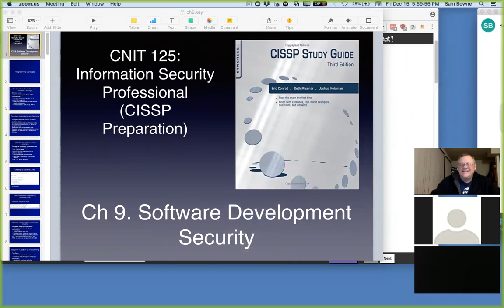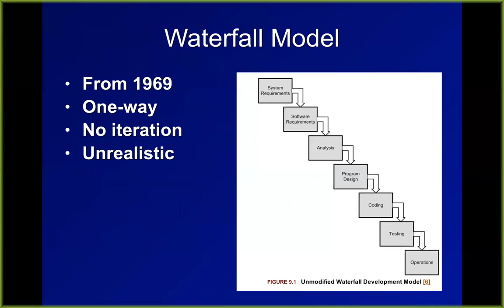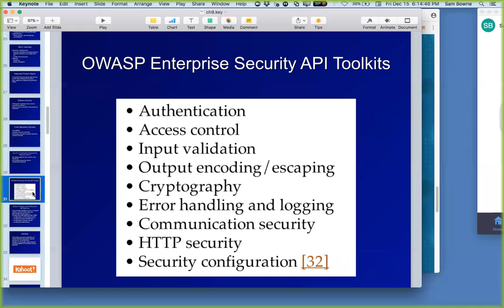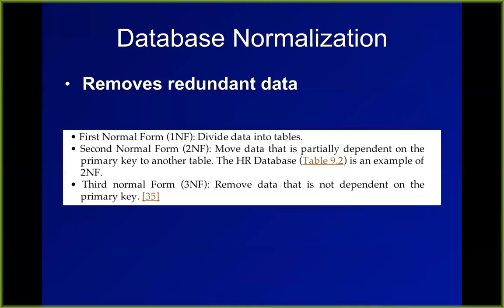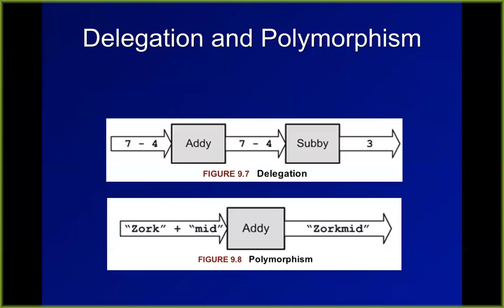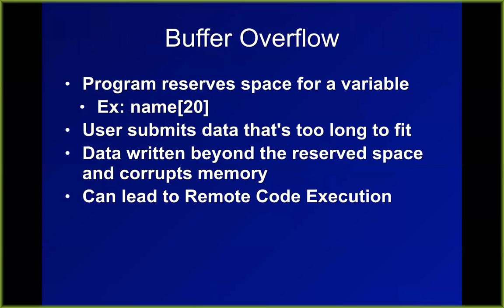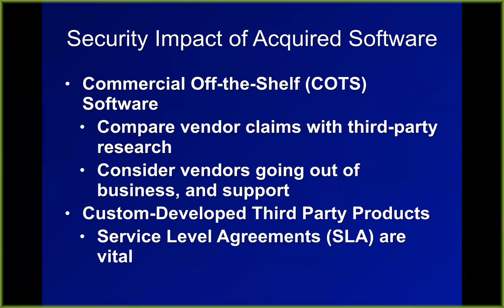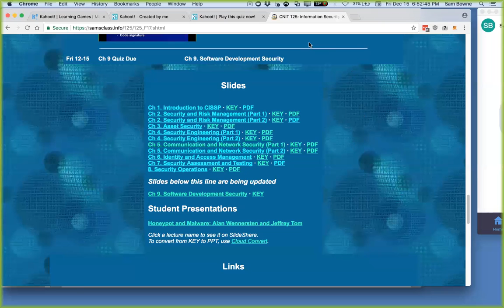CNIT 125 Ch 9. Software Development Security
A college lecture by Sam Bowne, for Coastline Community College.

Based on: "CISSP Study Guide, Third Edition"; by Eric Conrad, Seth Misenar, Joshua Feldman; ISBN-10: 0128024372